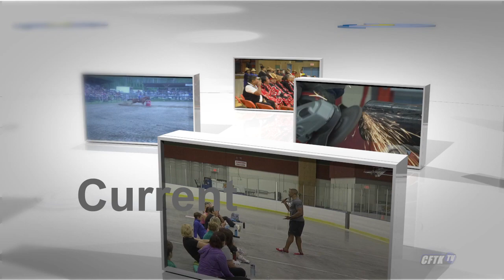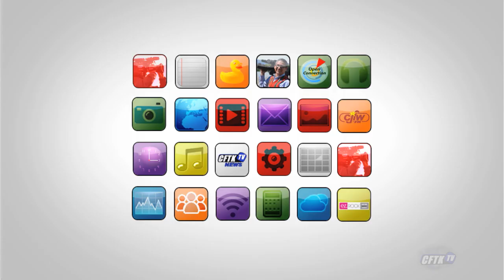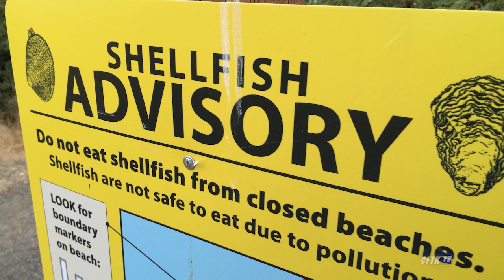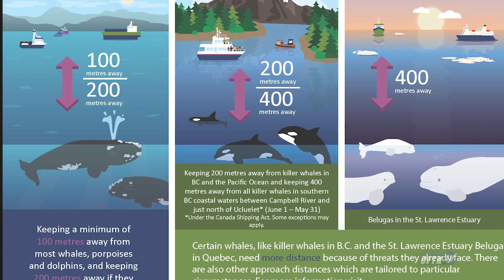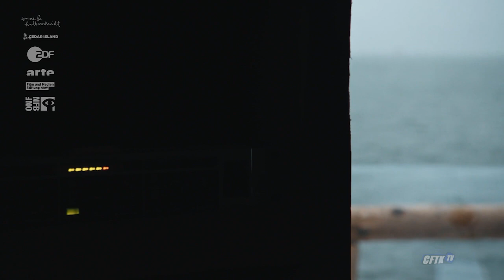Open Connection - Ep 21-10 - Whale and Raven - Host: Robert Pictou